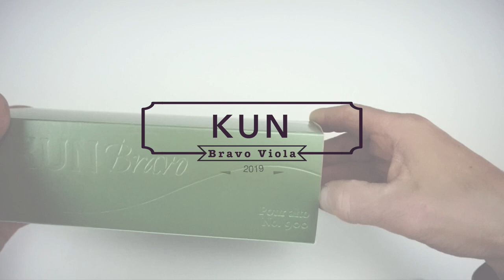Kun Bravo Viola Shoulder rest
Welcome to our new Shoulder Rest video series. This series will give you a good idea of the different shapes and sizes of shoulder rest available and also how to fit them to you Violin or Viola.